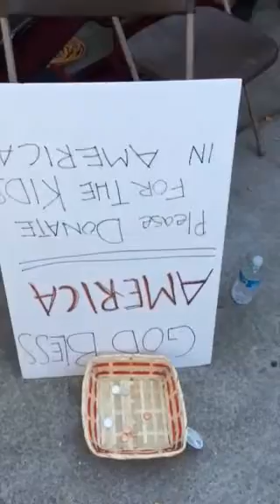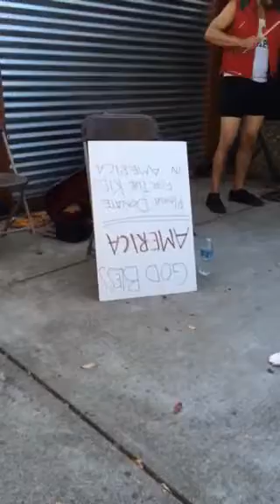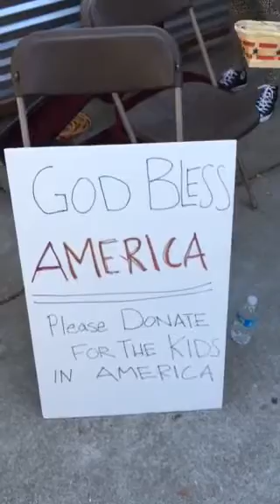Titty Twisters From Tracy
Red Fest 2015